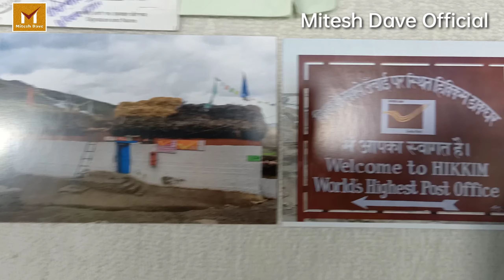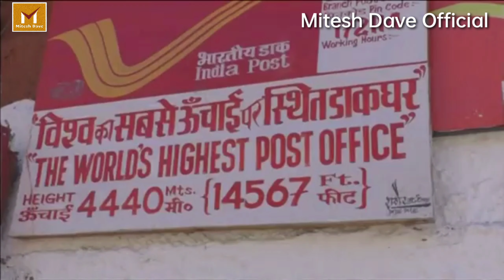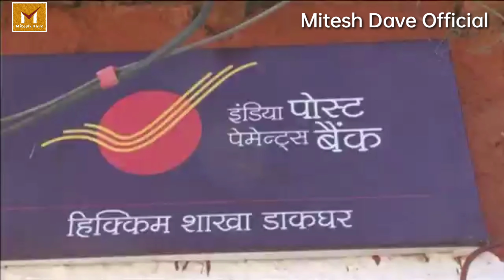Letter Received from World's Highest Post Office. @AdvocateMiteshDaveOfficial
The World's highest post office, Hikkim (Pin Code 172114) located at 14576 feet, Hikkim is a part of the Lahaul and Spiti district in Himachal Pradesh has been functioning from November 5, 1983 and is run by the Post master Rinchen Chhering.